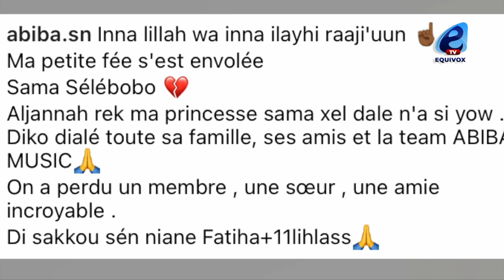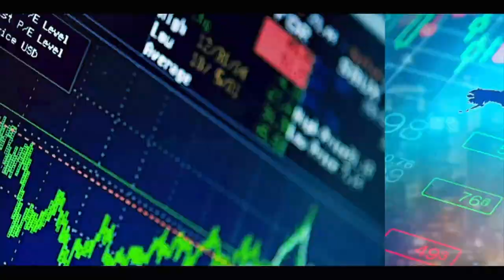Mort de Cheikh Niass, Baye Ngalgou... Retour sur les faits